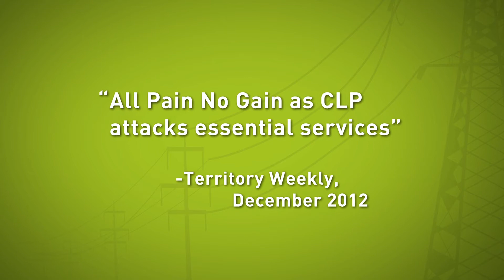Northern Territory Not4Sale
Tony Barry - Actor & Community Activist
Trevor Gauld - State Organiser, ETU